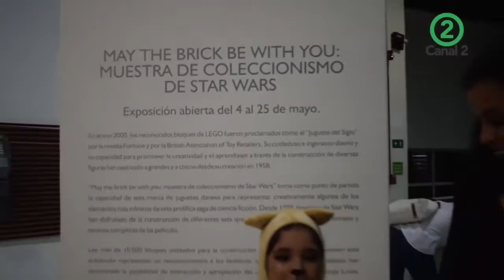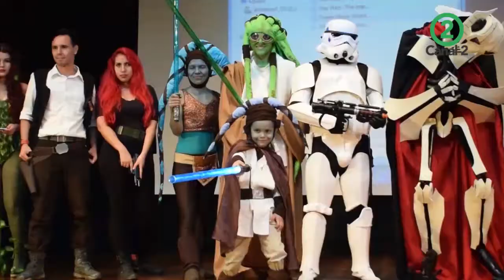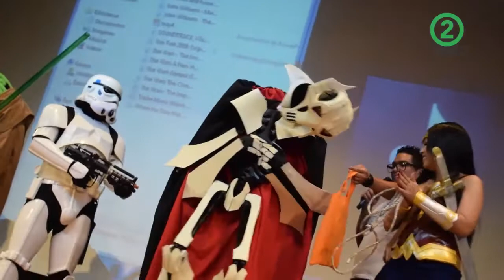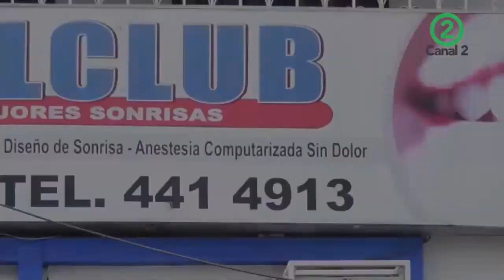La Casa de Tejjada - Star Wars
En esta ocasión nos encontramos desde esta exposición de naves espaciales y de robots creadas en lego, es una muestra de coleccionismo; en manualidades tenemos un sombrero para celebraciones, el equipo alerta nos cuenta por que es importante respirar y como podemos ser fuertes y mucho mas.